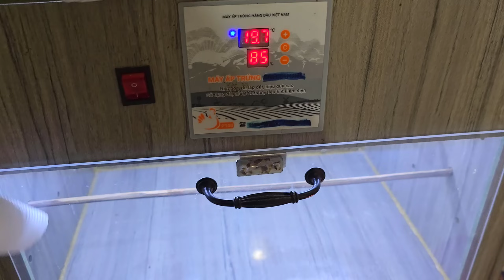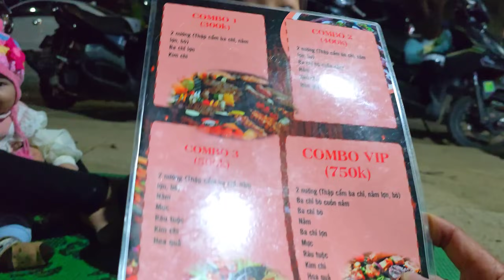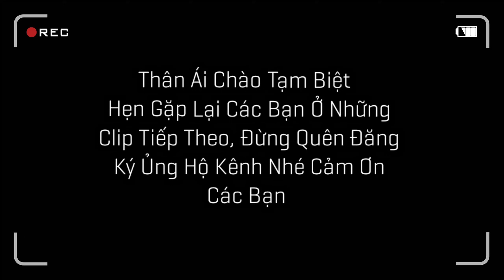Thu Hoạch Lứa Chào Mào Bạch Đầu Tiên 2024 Và Kỷ Niệm 16 Năm Ngày Cưới / Quế Nghịch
Kỷ Niêm 16 Năm Ngày Cưới Và Thu Hoạch Lứa Chào Mào Bạch Đầu Tiên 2024
One Fine Day của Audionautix được cấp phép theo giấy phép Ghi công Creative Commons 4.0.